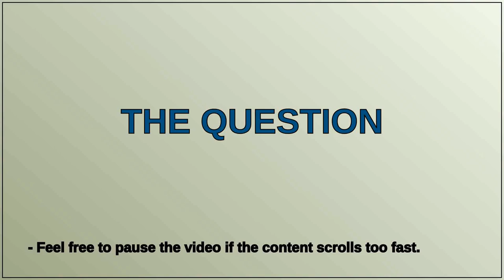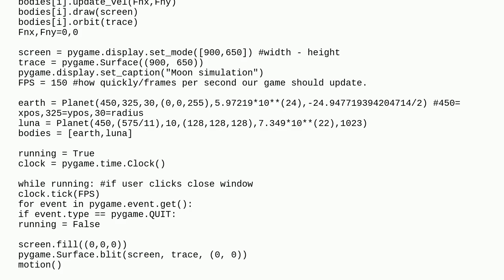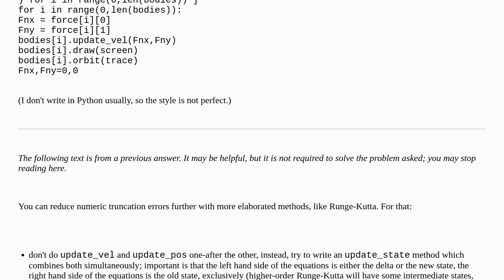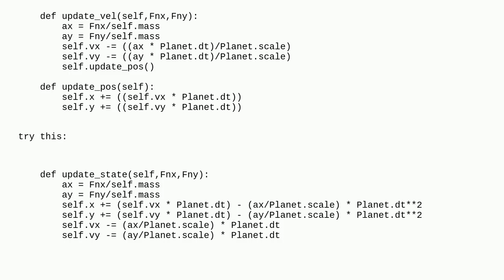Why does the moon spiral towards Earth in simulation?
A special thanks goes out to the community

  simulation physics game-physics pygame python